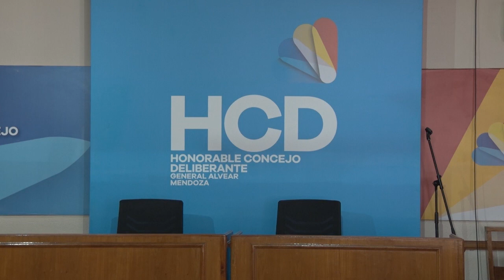UNA SECRETARIA ETERNA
Este miércoles se jubiló Marisa García como secretaria del Concejo Deliberante, toda una vida en ese lugar. En una charla con NOTICIERO ANDINO contó sus mejores anécdotas, su trabajo inolvidable y que desea para su futuro.